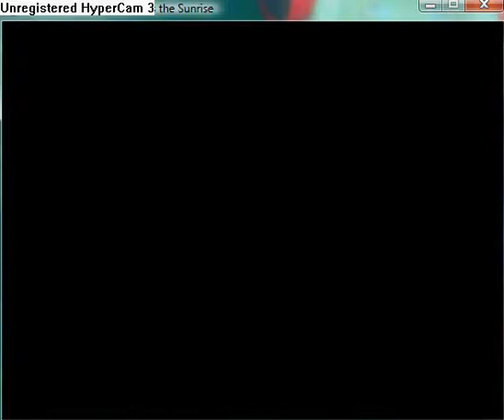Reconstruction Zero - I Miss the Sunrise part 52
Watch to ending episode 2
For descriptions to all videos download this document: